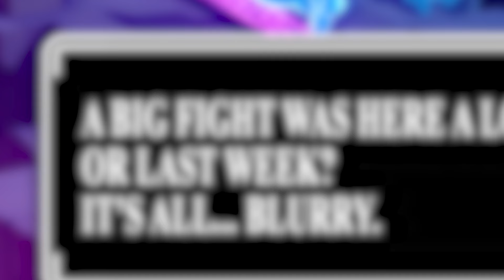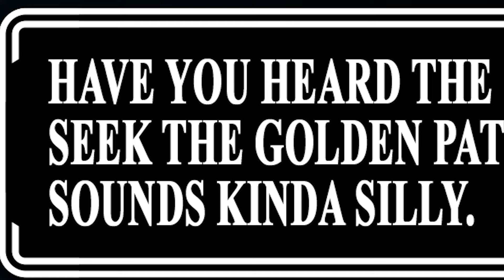Why Does This Adorable Game Have Such Rude Characters?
The hit indie puzzle game Tunic has a massive amount of secrets, and the hidden ghosts say some FUNNY things. We deep dive into all translated ghost dialogue to get to the bottom of their plotting and sarcasm.